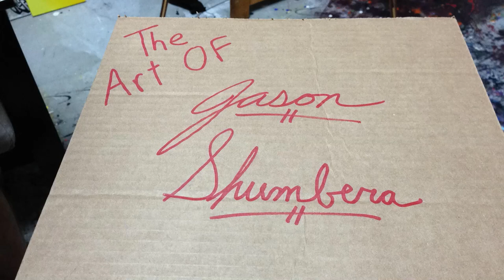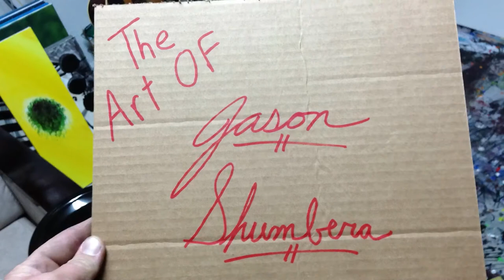The Artistic Endeavors Of Jason Jay Shumbera Live In The Studio - The Atmosphere Of Uranus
Time lapse art by The Artistic Endeavors Of Jason Jay Shumbera.